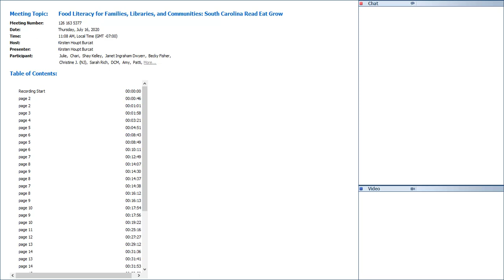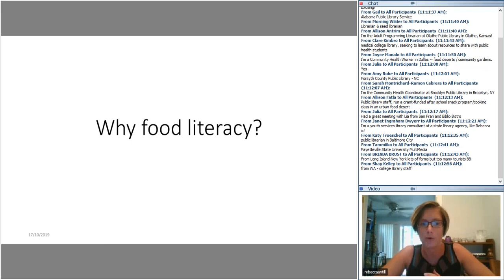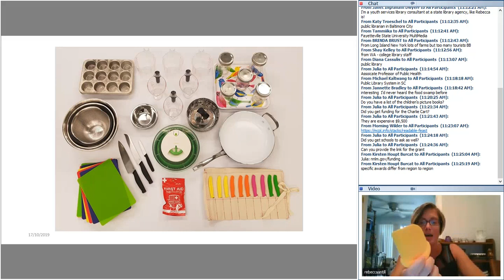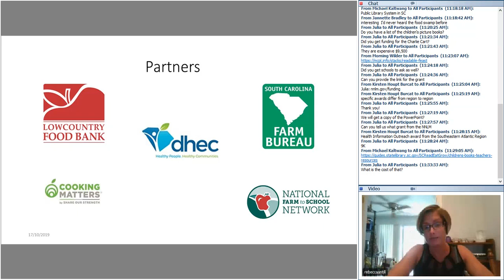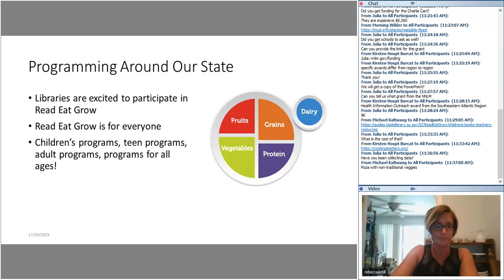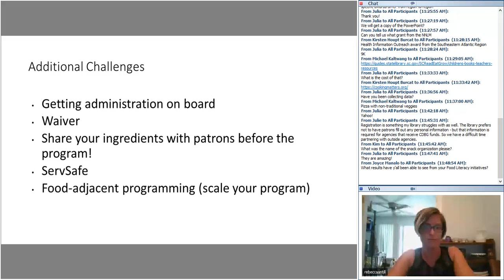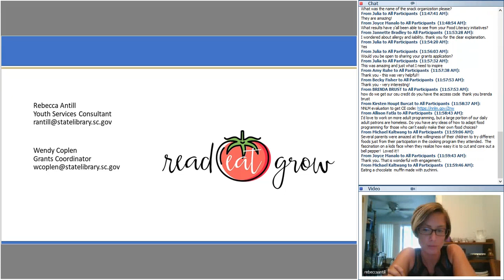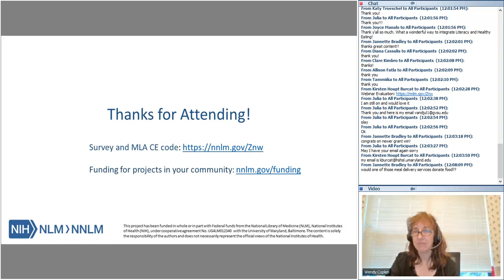Food Literacy for Families, Libraries, and Communities S.C. Read Eat Grow - July 16, 2020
Discover how the South Carolina State Library is supporting public library programming statewide with an expanded focus on health literacy. In 2019, the South Carolina State Library was awarded a grant from NNLM SEA to promote healthy cooking and eating in rural communities, expanding on work already begun with the SC Read Eat Grow initiative. This presentation will describe how telling the story of your food, the definition of food literacy, is a way to build connections between library patrons, health providers, and other community organizations, while promoting behavioral changes that lead to healthier lifestyles.